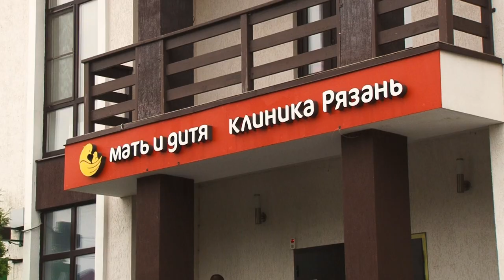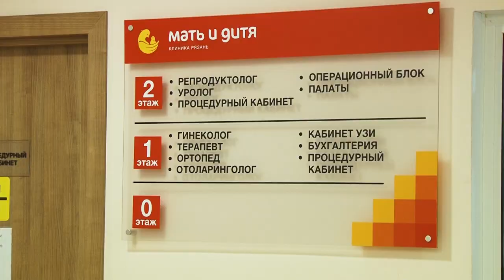Инна Новикова // "Городские встречи"